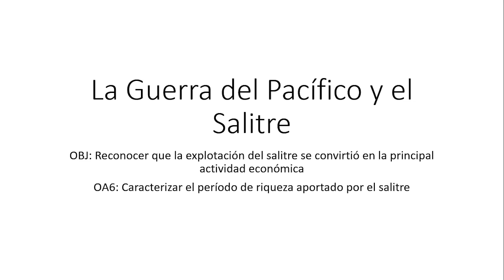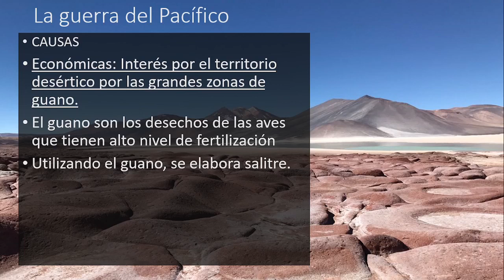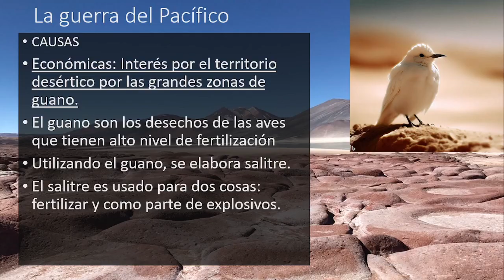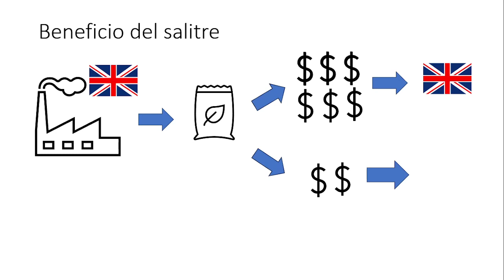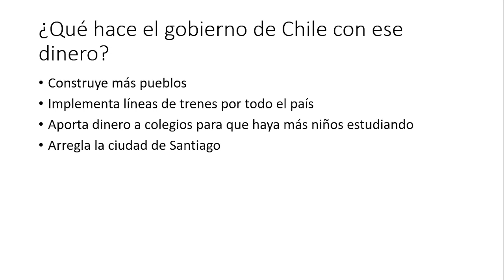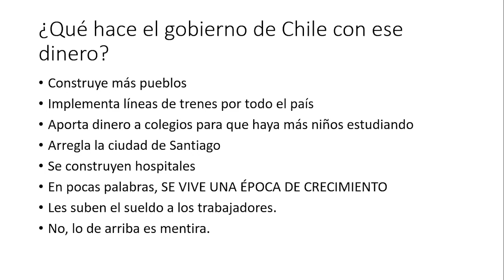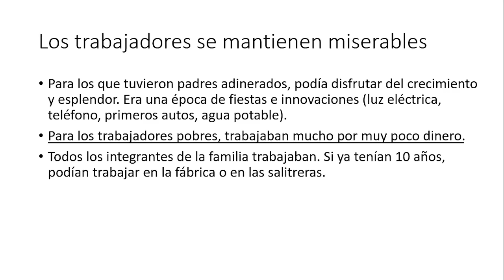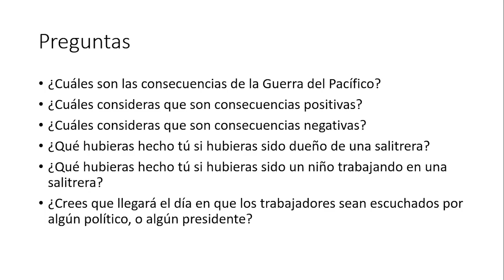OA5 Sexto básico Guerra del Pacífico y Salitre